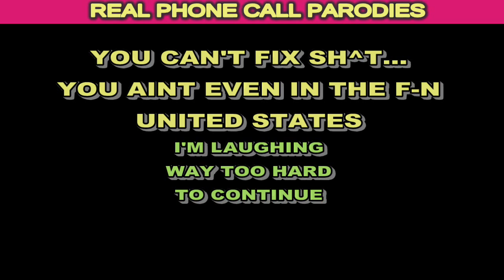You Don't Know How To Fix Sh^t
PHONE CALL PARODIES ~ You Don't Know How To Fix Sh^t